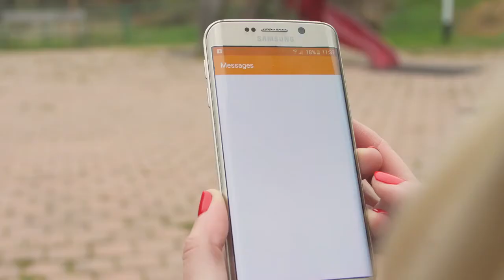Voiceover, HP EPOSTCARD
Klijent: Hrvatska Pošta
Voicevoer: Katarina Moškatelo